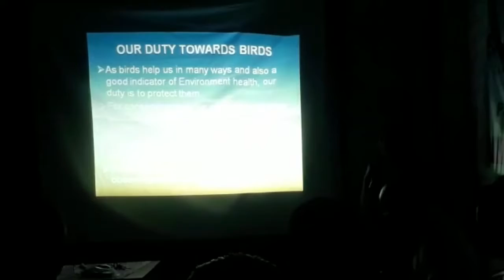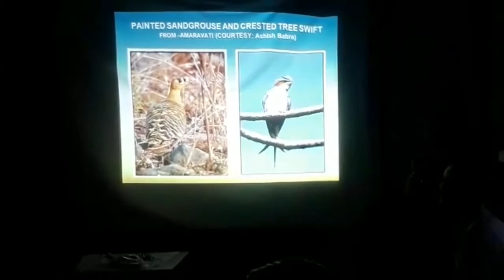world environment day in Junglemahal|| জঙ্গলমহল জুড়ে পালিত হল বিশ্ব পরিবেশ দিবস।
জঙ্গলমহল জুড়ে পালিত হল বিশ্ব পরিবেশ দিবস
নানা অনুষ্ঠানের মধ্য দিয়ে সারা জঙ্গলমহল জুড়ে পালিত হল বিশ্ব পরিবেশ দিবস। ৫ জুন সকাল থেকেই সরকারী ও বেসরকারী নানা প্রতিষ্ঠানের তরফ থেকে পালন করা হয় দিনটি। দক্ষিণ পূর্ব রেলের বিভাগীয় সদর দফতর আদ্রায় এদিন রেলের পক্ষ থেকে করা হয় বিশেষ অনুষ্ঠান। রেলের ফাঁকা জায়গায় নিজের হাতে গাছের চারা লাগান ডিআরএম শারদ কুমার শ্রীবাস্তব। তার স্ত্রী শ্রীমতি অনুপমা শ্রীবাস্তব ছাড়াও এদিন অনান্য আধিকারিকরাও বৃক্ষ রোপণ করেন। রেলের বিভিন্ন স্টেশনে পরিবেশ দিবসে প্লাস্টিক বর্জন করার জন্য আবেদন জানানো হয় যাত্রীদের। এদিন মেদিনীপুরেও পরিবেশ দিবস উপলক্ষে ব্রেকথ্রু সায়েন্স সোসাইটির সহযোগিতায় এবং বীকন্ সায়েন্স ক্লাবের উদ্যোগে নেওয়া হয় বিভিন্ন কর্মসূচি। সকাল থেকেই নির্মূল করা হয় বিষাক্ত  পার্থেনিয়াম গাছ। এই কর্মসূচির সূচনা করেন ডঃ সঞ্জয় সেনাপতি । বিকেলে মিত্র কম্পাউন্ডে "পরিবেশ বিষাক্ত : প্রজাতি বিলুপ্ত" বিষয়ের উপর মনোজ্ঞ আলোচনা সভা অনুষ্ঠিত হয়। এই আলোচনা সভায় সভাপতিত্ব করেন ক্লাবের সহ সভাপতি প্রাক্তন অধ্যাপক সুরেশচন্দ্র দাস। এছাড়া উপস্থিত ছিলেন অতীন্দ্রনাথ বেরা, ব্রেকথ্রু সায়েন্স সোসাইটির জেলা সভাপতি অধ্যাপক দেবাশিস আইচ, মূখ্য আলোচক অধ্যাপক সুমন প্রতিহার, অন্যতম আলোচক সুতপা বসু, আত্মজা দাস, ক্লাবের সম্পাদক শ্রী তপন দাস সহ বহু বিশিষ্ট ব্যক্তিবর্গ। এদিন একটি হলঘরের মধ্যে স্লাইড শোয়ের সাহায্যে তুলে ধরা হয় পরিবেশ ধ্বংশ এবং এর থেকে রক্ষার বিভিন্ন দিক। কিভাবে নিজেদের লাভের জন্য কর্পোরেট সংস্থাগুলি পরিবেশ দূষণ করে চলেছে তাও দেখানো হয়।  পরিবেশ রক্ষায় বিভিন্ন উদ্যোগ নেবার বিষয়ে এদিন বক্তব্য রাখেন বিশিষ্ট জনেরা।